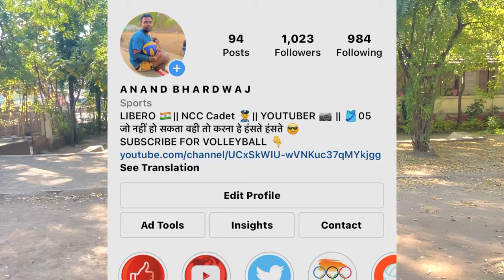How To Float Serve A Volleyball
ABOUT
In This Video I Tell You How to Float Serve in Volleyball Step by step

0:00 Intro
0:40 Float serve Means
1:47 Stance
3:29 Technique
5:32 Common Mistake
6:23 Drills
7:26 Ending

ANY PROBLEM DM ON INSTAGRAM OR FACEBOOK

(I I am sharing my lifestyle )

THANKS FOR LOVE AND SUPPORT ALWAYS

Anand Bhardwaj
From :- Kuleshra Gr noida UP (india)